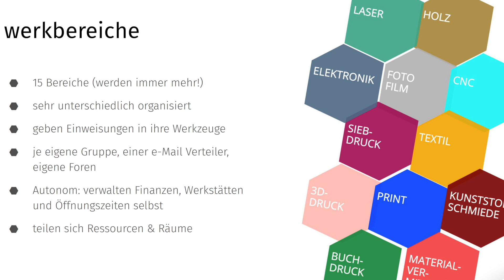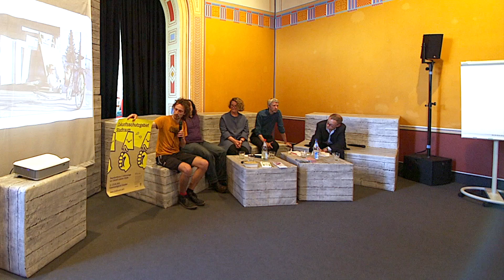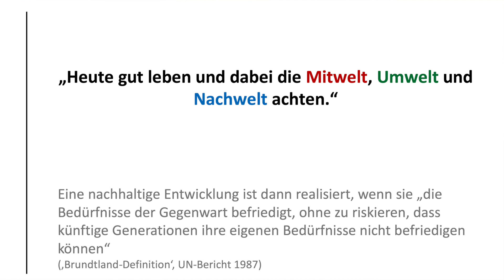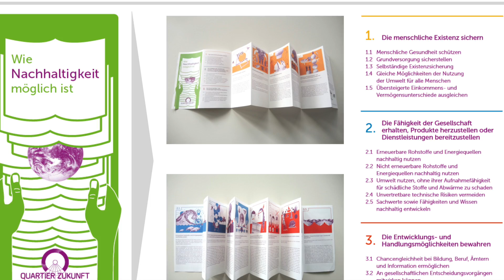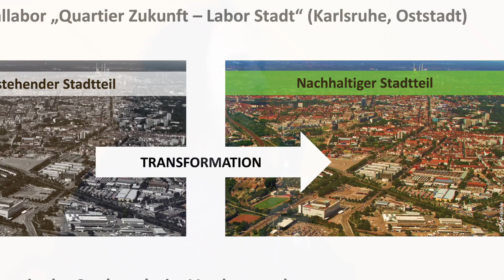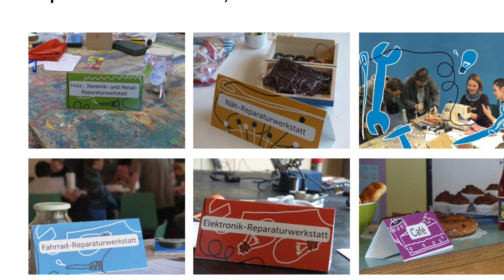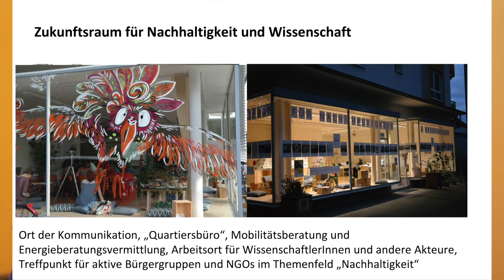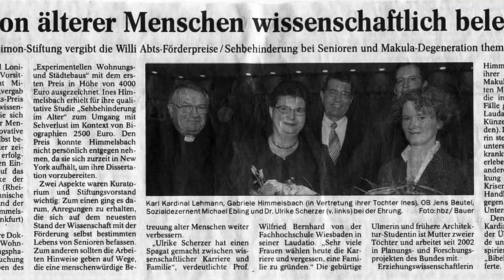Zukunftsforum | Leben in der Stadt von Morgen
am 30. Mai 2019 im Japanischen Palais

mit
Prof. Ulrike Scherzer (Institut Wohnenund Entwerfen, Universität Stuttgart)
Dr. Oliver Parodi (Institut für Technikfolgenabschätzung und Systemanalyse, KIT Karlsruhe)
Fridolin Pflüger, Konglomerat e.V. (Dresden)
Eva Hertzsch und Adam Page (Künstlerduo, Berlin)

Wie bewegen wir uns in der Stadt von morgen? Welche Formen werden uns umgeben, wenn wir konsequent nachhaltig leben und bauen? Und wie wird Gemeinschaft funktionieren? Ein interdisziplinärer Austausch zur Zukunft der Urbanität.

In der Ausstellung "Die Erfindung der Zukunft" kommen wichtige Debatten unserer Zeit zur Sprache.